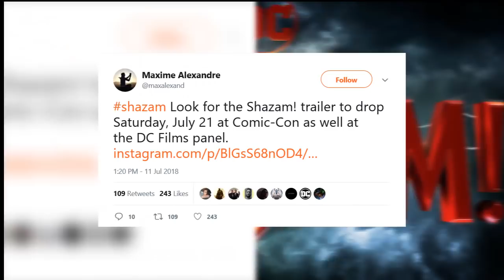SHAZAM! Trailer Release Officially Announced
Thanks to a post from the film's cinematographer it seems like we have a confirmation of when we'll get our first trailer for the newest DC hero